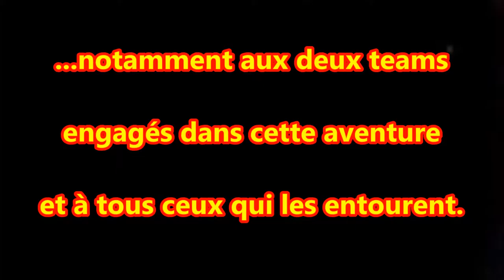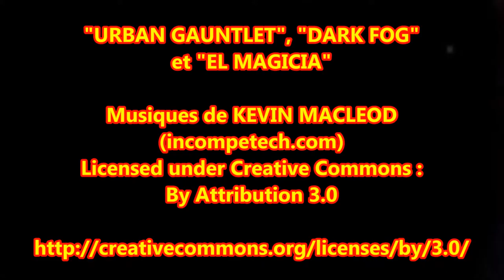QUILLAN Papy Mobs Carcassonne partie 02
Papy Mob's de Quillan au 24h de Moto Liberté à Carcassonne.
2ème partie : Caméra embarquée.